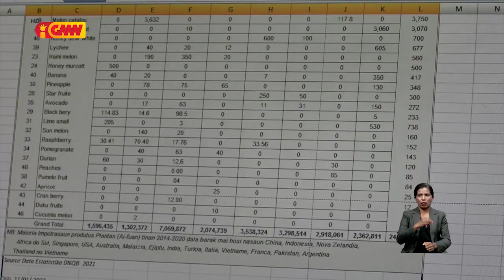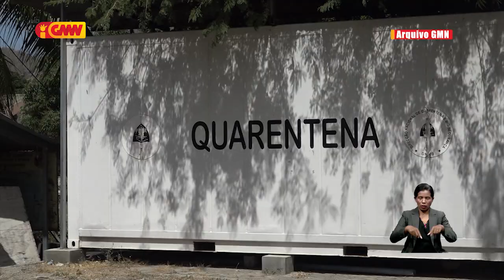Kada fulan TL importa na’an manu kontentór 20 hosi rai liur